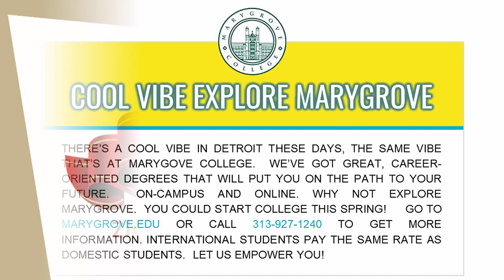Home Sweet Home: Tips On Yard Cleanup, Home Selling, Mortgages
The prominent journalist Khalil Hachem discussed the best time to sell and buy property, or get a mortgage, He Also hosted landscape experts to answer your questions and Dr. Nesreen Suwan  discussed  the mental benefits of exercising and the best workout to stay healthy.
Originally broadcast  April 28, 2017. US Arab Radio can be heard on wnzk 690am and wdmv 700am.
Listen on your phone by calling 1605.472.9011.